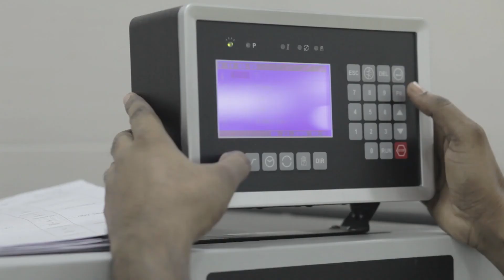Inside Square Textile Ltd: A Journey Through Bangladesh’s Largest Denim Factory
Client: Square Textile Ltd | HSBC Bangladesh
Dive into the world of Square Textile Ltd, one of the leading textile mills in Bangladesh. Directed by Arif Sonnet, this corporate film takes you on a tour of Square Fashions Ltd, the biggest denim washing factory under one roof. Discover the intricate processes of Square Denim and the dedicated workforce behind Square Group’s success. Stay updated with the latest Square Textiles Division job circular and opportunities. Experience the magnitude and excellence of SQUARE Fashions Limited and its contribution to the textile industry.
PRODUCTION TEAM:
Director: Arif Sonnet
Producer: Ami Sayeed
Cinematographer: Saddat Hossain, Faisal Pasha
Editor: Nowroz Farhan
Graphics: Mahbubur Rahman Rubel
Assistant Director: Kawasr al Rabby
Line Producer: Sayed Konok
Production: Ershad Bhai
Studio: MVRK Studios Ltd